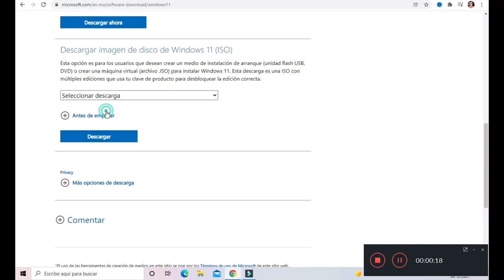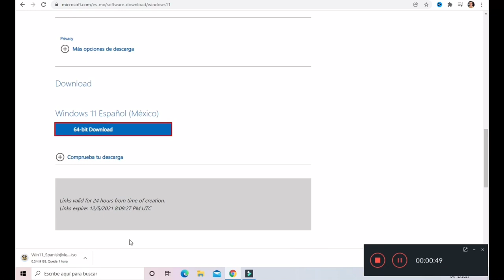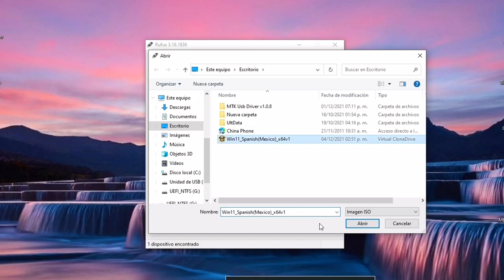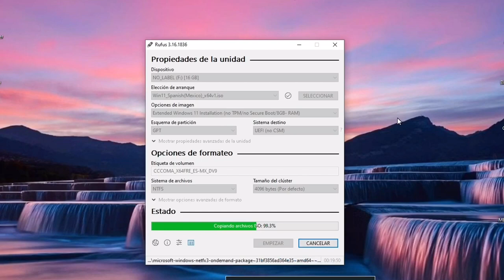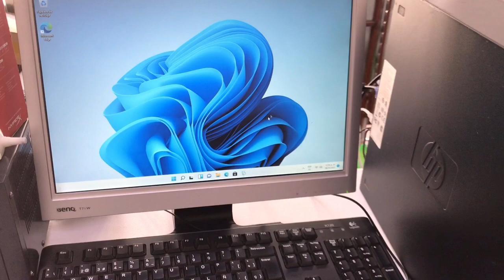🔥🎯CÓMO INSTALAR WINDOWS 11 SIN TPM 2.0 EN PC NO COMPATIBLE SIN CUMPLIR REQUISITOS 2022😱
CÓMO INSTALAR WINDOWS 11 EN PC NO COMPATIBLE/ INSTALA WINDOWS 11 SIN TPM 2.0 DESDE USB 😱😎